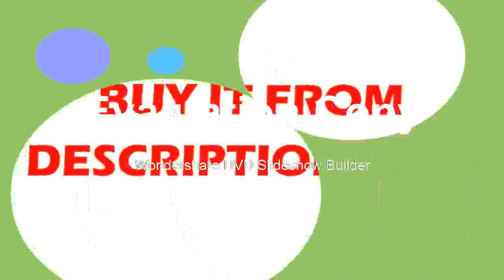Buying to high intensity led light dental loupe surgeon enlarger clinical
Buying to high intensity led light dental loupe surgeon enlarger clinica
Product On Aliexpress

Brand Name:LugotnWith Light Or Not:YesLight Source:Led LightModel Number:D004-12Style:Wearing StyleMaterial:PlasticWearing:Easy WearingQuality:Top QualityLED Light:High intensity